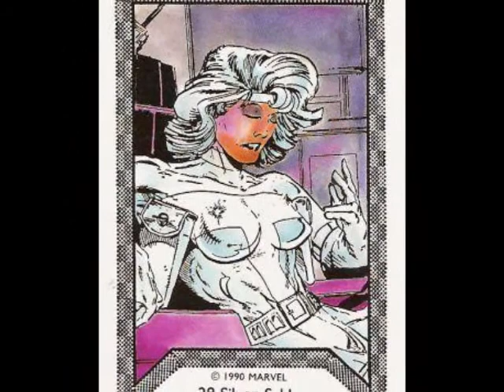silver sable- lose control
the history of silver sable,